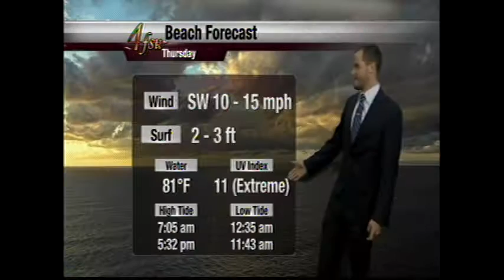John Rehme - Meteorologist Demo Reel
Florida State University - B.S. Meteorology
All clips credited to FSU Weather